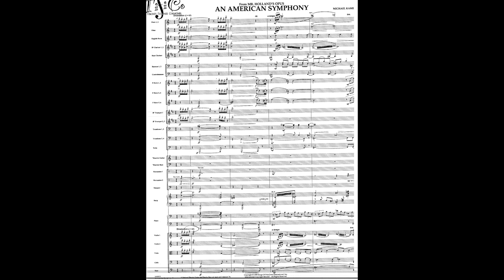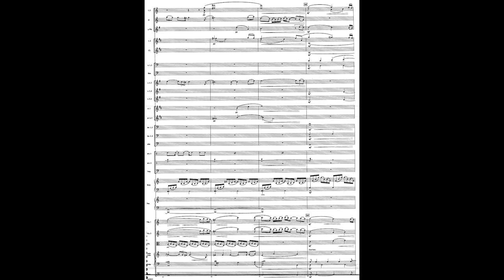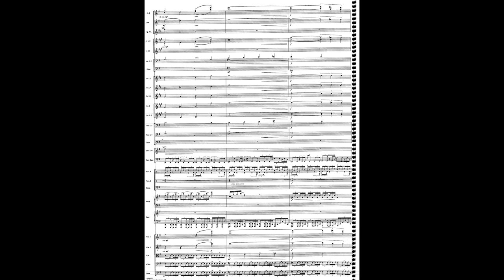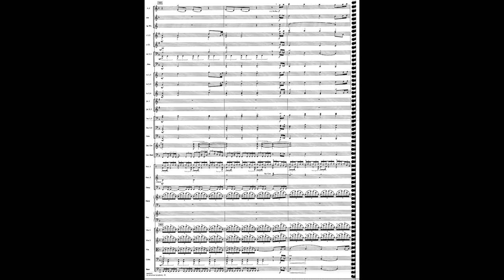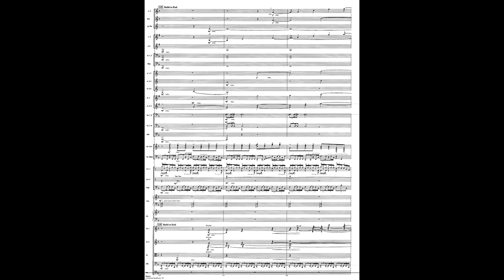[CINEMA FRIDAY#1: Mr. Holland's Opus] Michael Kamen - An American Symphony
Composer: Michael Kamen
Performer: London Metropolitan Orchestra
Conductor: Michael Kamen
Year: 1997

The content proposed here is only diffused for non-commercial and educational purpose.